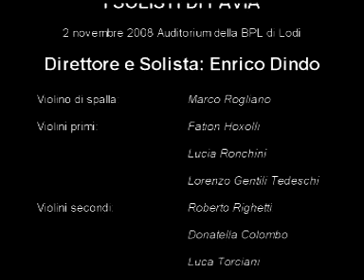Enrico Dindo Haydn Cello Concerto n° 1 in do magg 1 Moderato